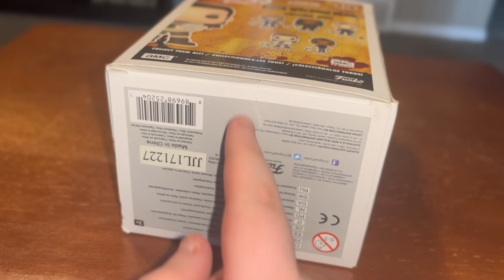The Walking Dead's Eugene Funko Pop Review!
Eugene Likes His Pickles